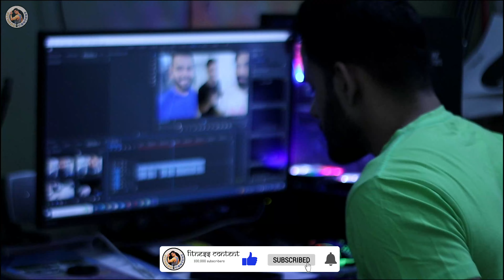A Day With Fitness coach ( My Routine ) | By Rohan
Hi everyone. In this video you can see my routine what I do throughout the day and How do I spend my day happily.